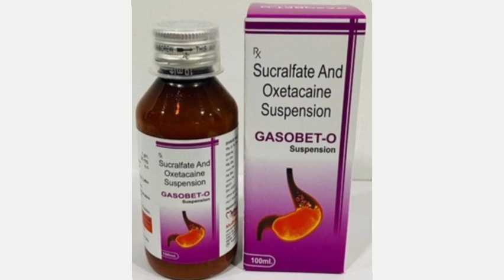Gasobet O Suspension Syrup